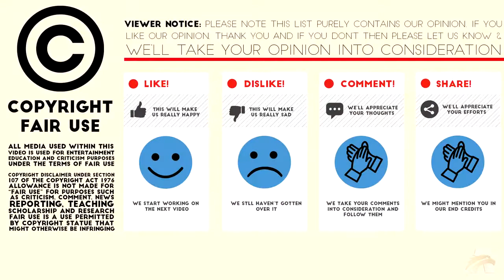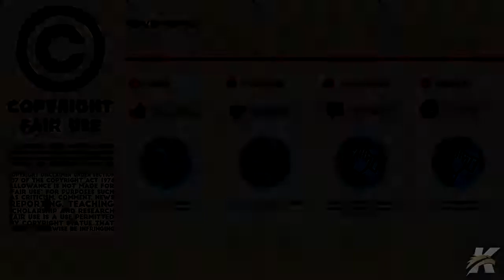Top 10 Flash Funny Moments From Justice League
We still can't stop thinking about the Justice League teaser that debuted last month at Comic-Con. But fun as it is, it's just the latest in a long list of memorable .